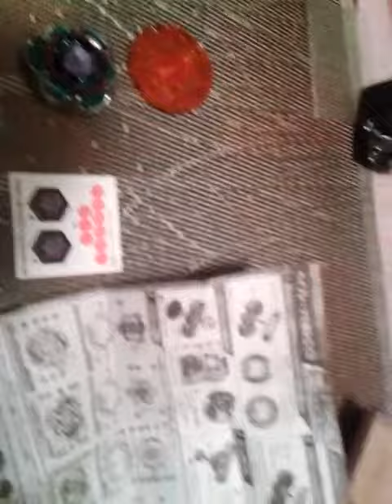BB109 Random Booster Unboxing, Dedicated to BBG William Ma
BBG William Ma is my Most Respected Beyblader and Comerade. He's now spun out of the stadium so called earth, and been transferred to a Beyblade heaven where he can battle all the legendary bladers. Let it R.I.P William, Let it R.I.P

This is a personal video, to express my emotion towards the great BeyBlade sport player William Ma.